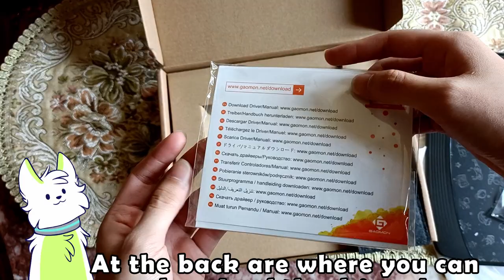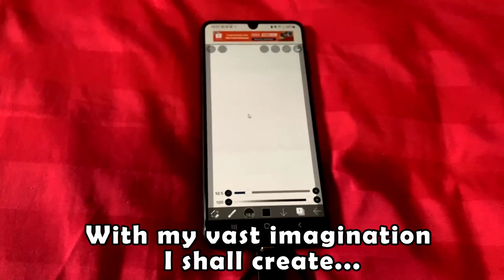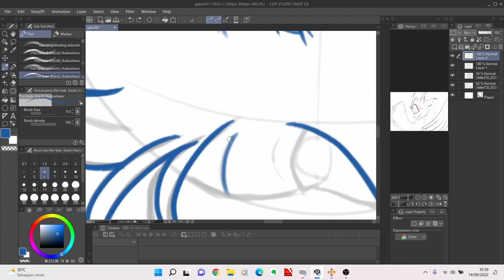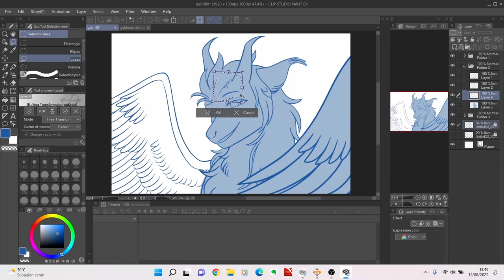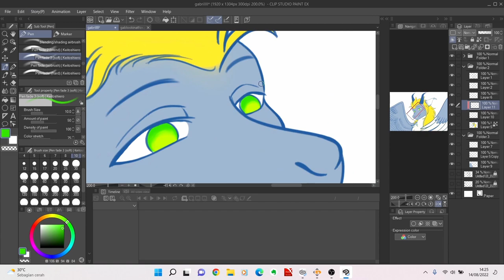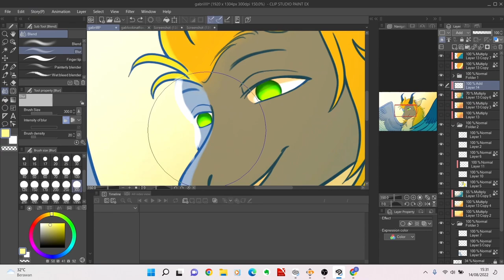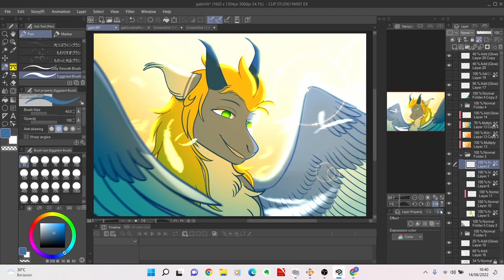Gabriel Speedpaint | GAOMON S830 review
Another tablet review babeyy!! The GAOMON S830 is the perfect tablet if you're looking for something cheap but good at their job 👍

★S830-8" Graphics Tablet
Amazon US•

★PD156PRO-15.6" Drawing Monitor
Amazon US•
Amazon CA•

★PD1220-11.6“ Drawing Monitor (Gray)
Amazon US•